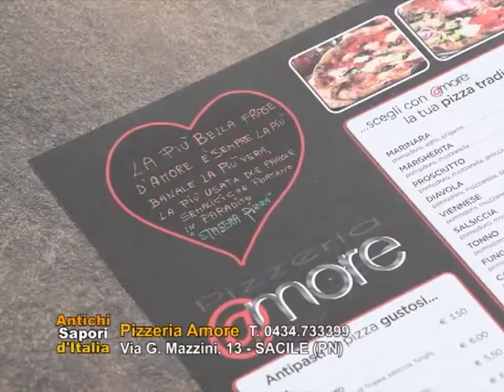Antichi Sapori d'Italia i paesi del gusto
Pizzeria Amore - Sacile (PN)